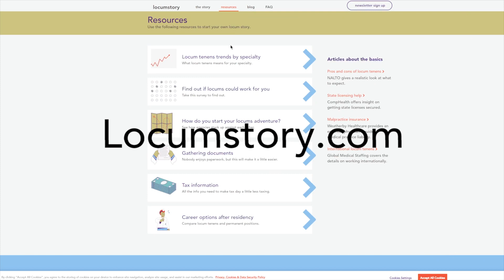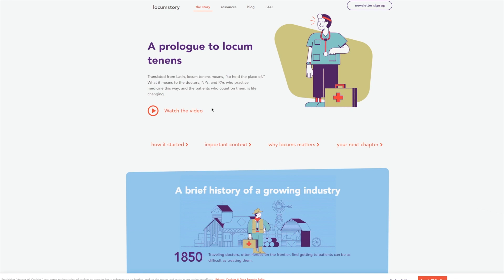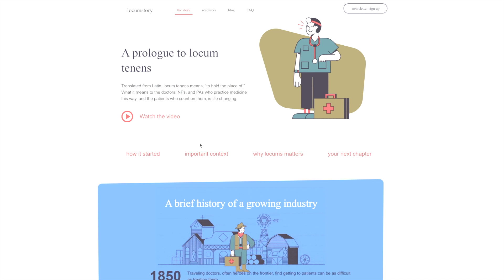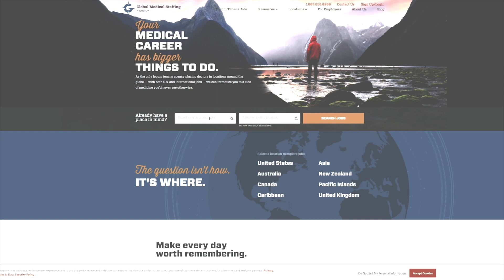Locums on Cruise Ships? | Dr. Renée's Locum Story| Doctors for Hire, Ep1, Part 2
Previously on Doctors for Hire, Dr. Nii was not ready for Dr. Renée’s announcement about wanting to work internationally. In this episode, Dr. Renée starts the new job process by talking to locum tenens recruiters, including an agency that places doctors in countries like Australia, New Zealand, the Caribbean, and even on cruise ships!

Then Dr. Renée does a quick breakdown of how any doctor can get started with locum tenens.

 Things to expect in this episode:
💎 How to get started with locums from beginning to end
💎 The simple process of interviewing locum tenens recruiters
💎 Basic questions to ask recruiters before working with an agency
💎 The different assignment options that agencies have to offer
💎 How to ask about competitive compensation

Director  @Kidhollywood
Producer  @shanepaulneil

Locumstory. Learn how locum tenens helps doctors make more and have the lifestyle they deserve!. Check them out HERE!